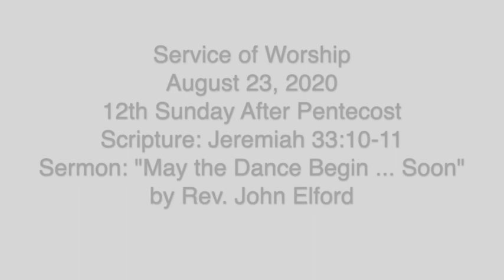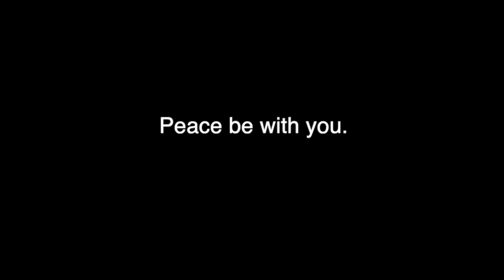Service of Worship | "May the Dance Begin...Soon" by Rev. John Elford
Link to Rev. Ray Jordan's Class